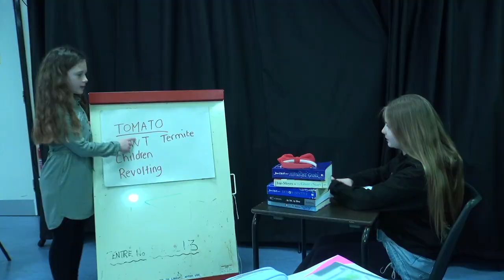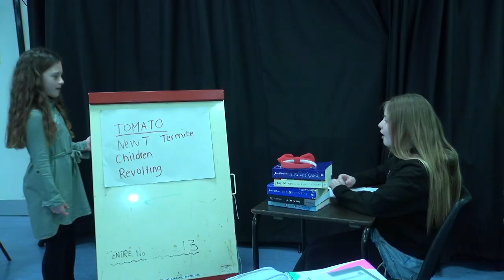Matilda Ferndown Younger short film